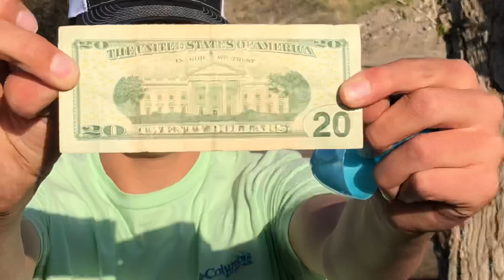2020 Easter egg hunt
The boys 2020 Easter egg hunt in Rufus Oregon.